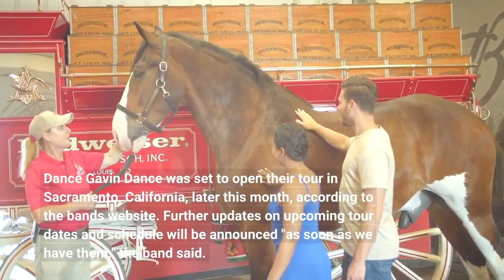Dance Gavin Dance bassist Tim Feerick dies band says 'We are absolutely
California rock group Dance Gavin Dance announced the loss of longtime bassist Tim Feerick, who died Wednesday."We are absolutely devastated to share the news that our friend and bass player, Tim Feerick, passed away last night," the band announced Thursday. "We ask that you respect our privacy and that of Tim's family while we deal with this heartbreaking and untimely loss."Feerick's cause of death was not revealed. Dance Gavin Dance was set to open their tour in Sacramento, California, later this month, according to the band's website. Further updates on upcoming tour dates and schedule will be announced "as soon as we have them," the band said. Feerick joined the rock group in 2009, according to Billboard, and released six albums with the band.